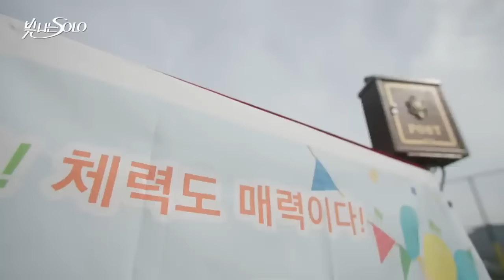[SUB]💎[FULL] ‘Shining SOLO’ EP.4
💎[SUB MALAY, JPN, ARABIC, RUSSIAN, TURKISH, ITALIAN, FRENCH]💎
📺 본방송 | SBS 일요일 오전 12시 30분
▶️ 풀버전 | YG Official YouTube 일요일 오후 6시

📺 Streaming Information

[Thailand]
one31 | Sun 00:00 (ICT)
GMM25 | Wed 23:00 (ICT)

[North America]
LG Channels | Sun 00:00 (EST)
Plex | Sun 00:00 (UTC)

[Europe]
LG Channels / Plex / Xiaomi MiTV+ | Sun 00:00 (UTC)